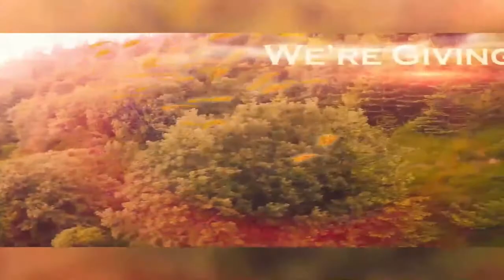Lady B TvShow! Campeonato de fisiculturismo NPC Untimate Grand Prix !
Danielle Buljan entrevista Mariane Tomita !